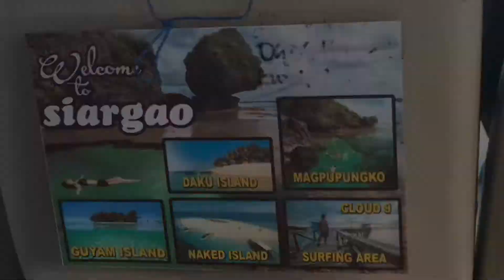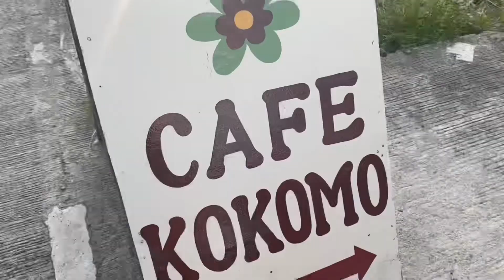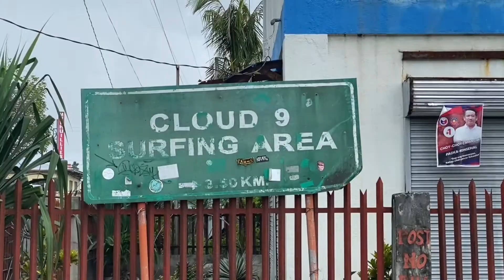SIARGAO ISLAND!🌴 (DAY 3-4) Sugba Lagoon, Magpupungko Pools, Maasin River, Coconut Road | Leonysams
Hi lion fam!🦁

SIARGAO DAY 3& 4!

Siargao (day 3)
• Sugba Blue Lagoon
• Magpupungko Rock Pools
• Maasin River
• Coconut Road
• Cloud 9, Siargao

Siargao (day 4):
• Breakfast time
• White Beard Coffee
•IAO - MNL ✈️

Credits//
Tubebackr - Fresh Up
LiQWYD - Shine
SKIRK - Sky
Lukrembo - Picnic
KSMK - Okinawa